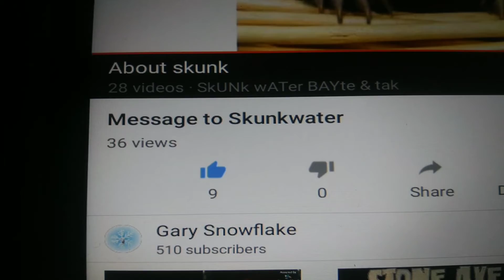Thank you the snowflake like I said keep my name in your mouth